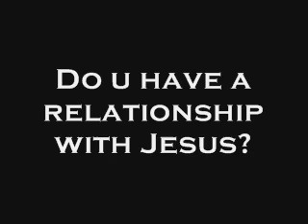Do you have a RELATIONSHIP with Jesus?